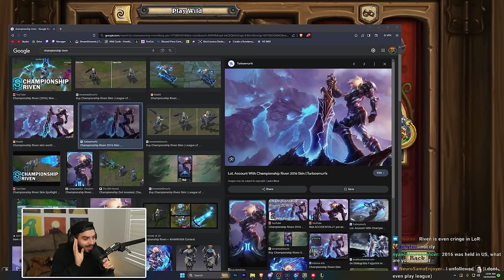I Tried To Win With Hearthstone's Worst Epic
Rarran tries to win Explore Un'goro, it was recently buffed but is it good?